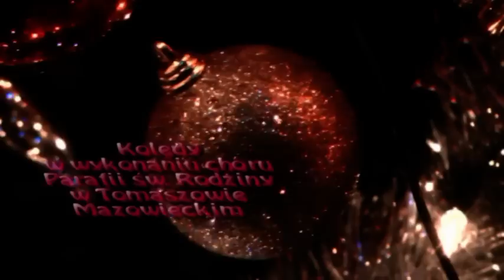Pasterka w Parafii Świętej Rodziny. Kolędy I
Pasterka w Parafii Świętej Rodziny w Tomaszowie Mazowieckim 24 grudnia 2009